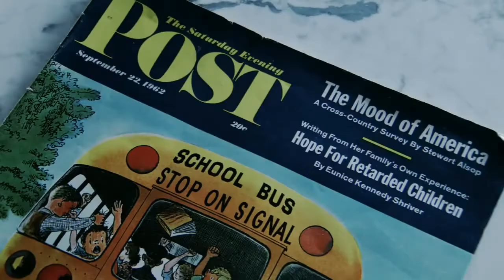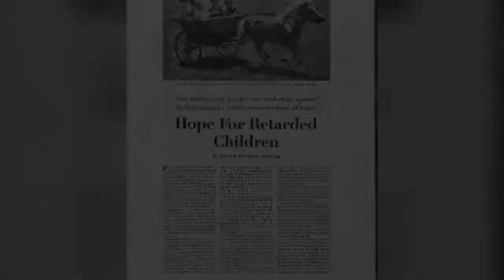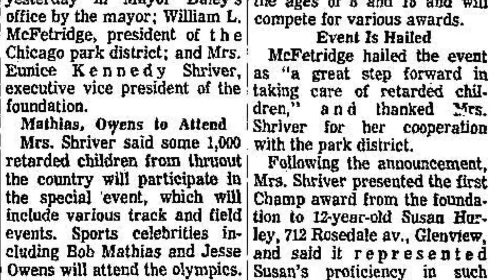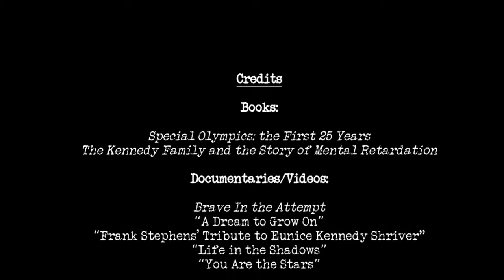Eunice Kennedy Shriver: Taking a Stand for Those in the Shadows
National History Day 2017 Documentary